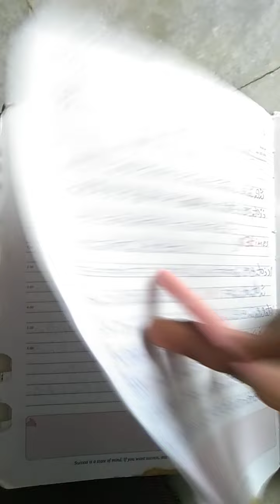legend movie sherwani song notation 107 🙏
legend movie , sherwani song,